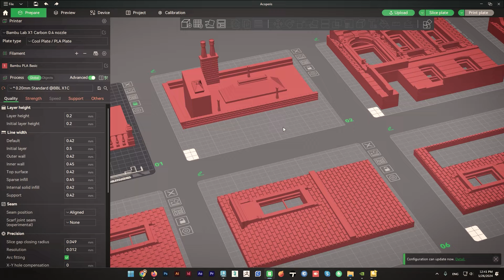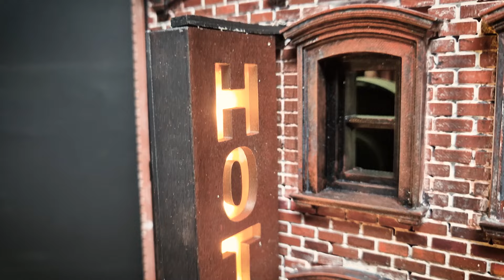New York Build PC Case Modding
Project made with markers and sprays provided by Molotow Romania

New York Build PC Case Modding. Mafia Game inspired.